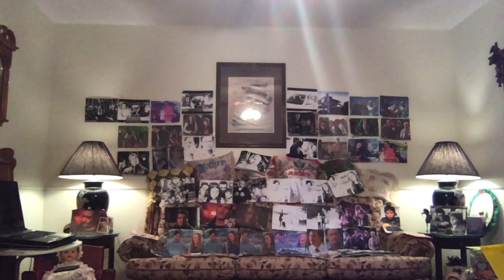Jasmine Angel : Video : Regular Version : Normal Version : Original Audio Version : Year 20 :